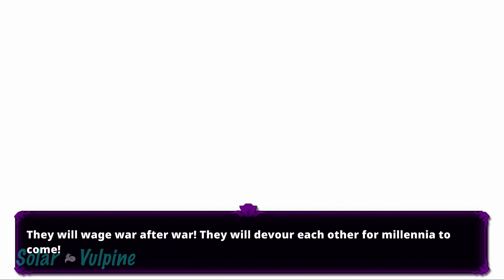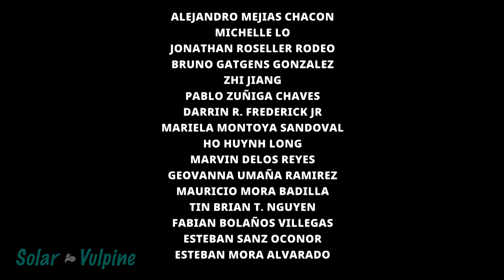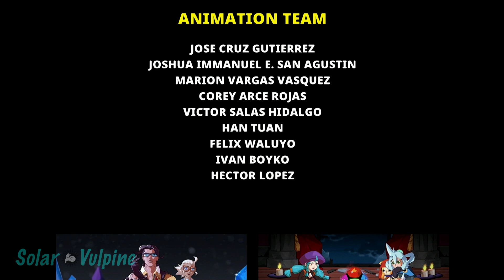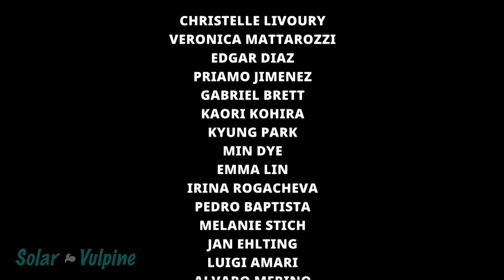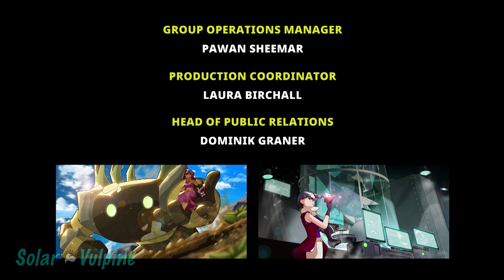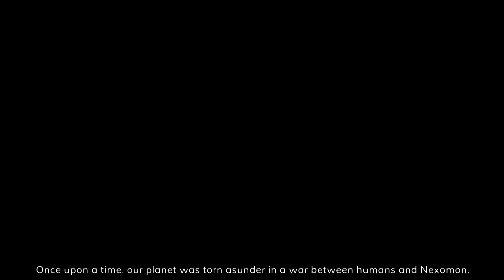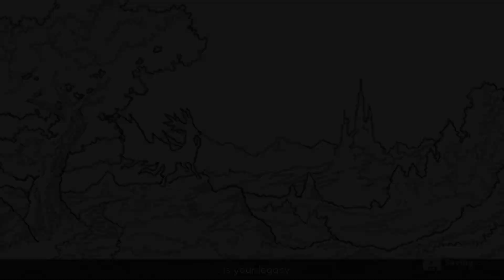Nexomon: Extinction Gameplay l No Commentary l Finale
We've finally made it to the final showdown! Vados is not giving up without a fight, and neither are we. What happens when a immovable nexomon meets an unstoppable force? There's only one way to find out...

This pokemon-esque game has been one of my favorites to play so far.

More gameplay coming at you in the future!

Solar_Vulpine